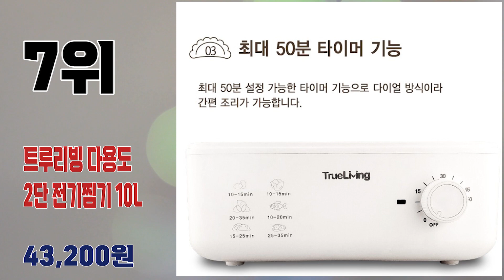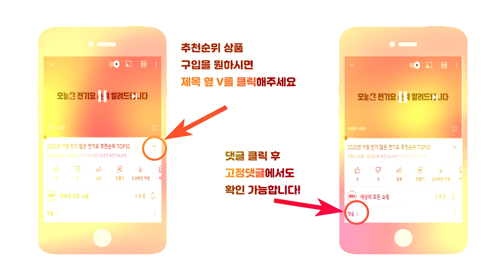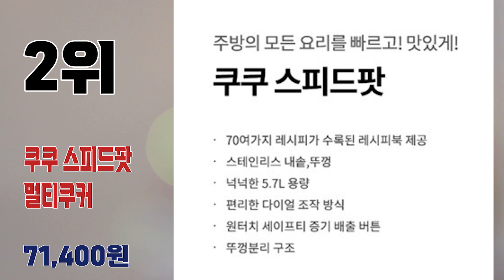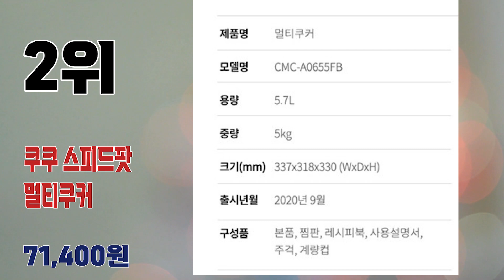요즘 가장 많이 팔린 전기찜기 추천순위 TOP10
2023년 가장 인기 많은 전기찜기 추천순위 TOP10입니다.

🔥전기찜기 TOP10🔥

10위 엔뚜마노 찜솥 멀티쿠커 아이보리
39,900원

9위 신일 가마솥 쿠커 전기찜기 32cm
61,010원

8위 키친아트 라팔 통주물 전기 찜가마솥 32cm
42,080원

7위 트루리빙 다용도 2단 전기찜기 10L
43,200원

6위 락앤락 멀티쿠커 3L
37,900원

5위 루베크 양수냄비 멀티쿠커 2.5L
34,800원

4위 키친아트 허브 스텐 3단 멀티쿠커 찜기
59,900원

3위 디온리 스테인리스 찜기
39,800원

2위 쿠쿠 스피드팟 멀티쿠커
71,400원

1위 키친아트 라팔 3단 분리형 멀티찜기
59,400원